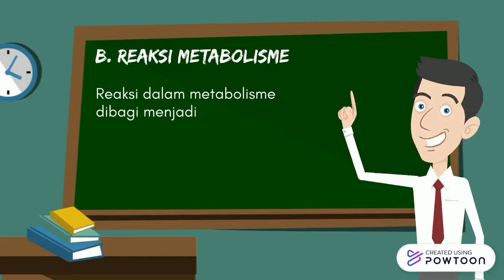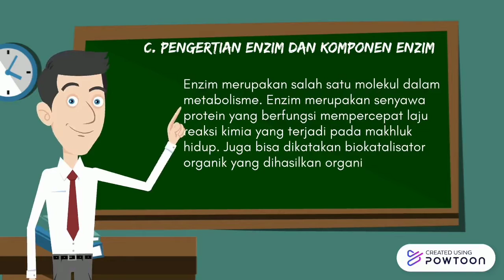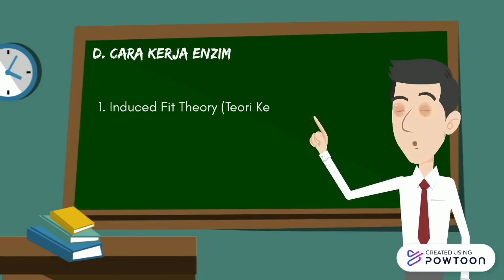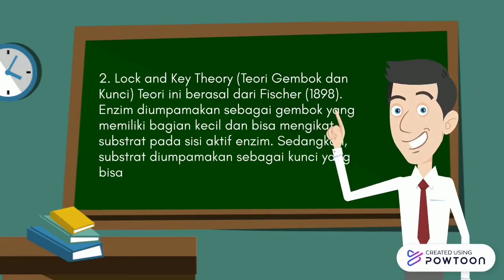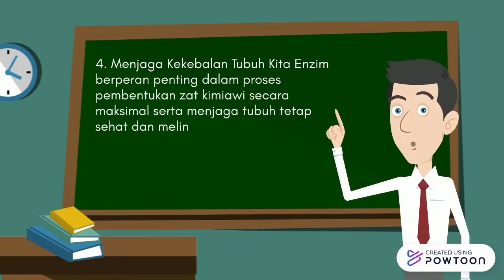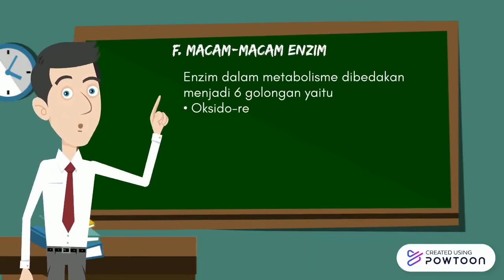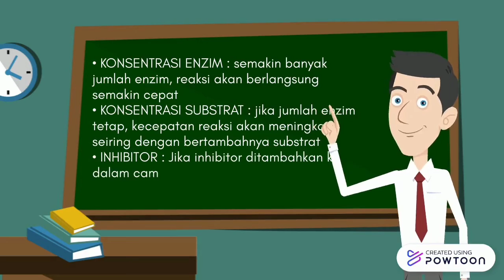Video Animasi Materi Metabolisme | Enzim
Perkenalkan nama saya Haris Fathur Rahman seorang mahasiswa dari Universitas Lampung Program Studi Pendidikan Biologi dengan Npm 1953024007

Kali ini kita akan membahas metabolisme terkhusus pada enzim, selamat menonton dan selamat belajar semua!